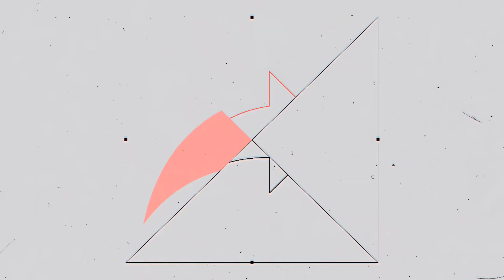Blooming Flowers Timelapse | Watch Flowers Bloom | Blooming Flowers Time Lapse for Soft Piano Music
Collection of various types of flowers blooming.

Watching a flower bloom is peaceful and calming. Relax while watching a stunning 4K time lapse of blooming flowers, while listening to soft, gentle piano music.  Blooming flowers are mesmerizing to watch, especially in 4K. Piano music is wonderful for stress relief, meditation, relaxation, and sleep.